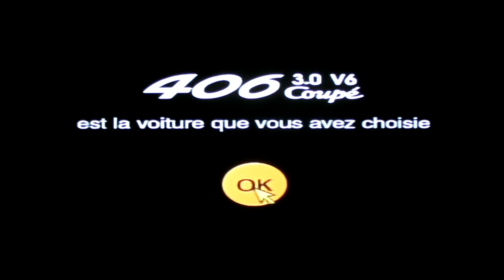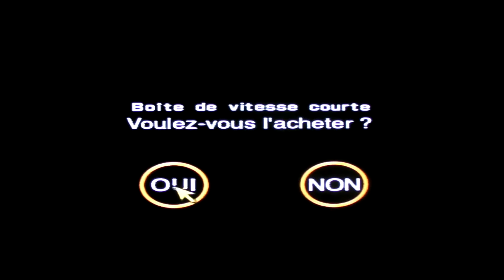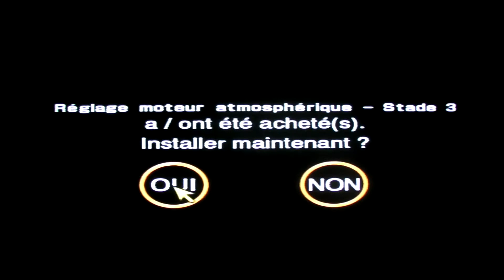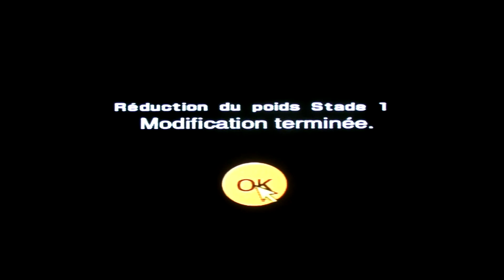Gran Turismo 2 : Sunday Cup (Tahiti Road)